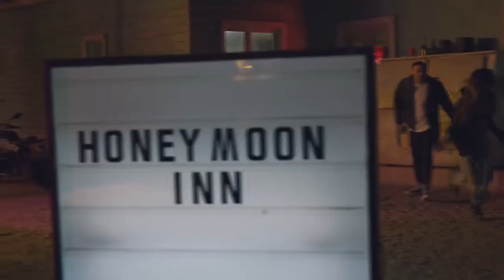Gimme You | Into You & Gimmer More | Ariana Grande & Britney Spears Mixed Mashup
Hope you all like this :D
I've always wanted to do this pair but i just got around to doing it hahaha